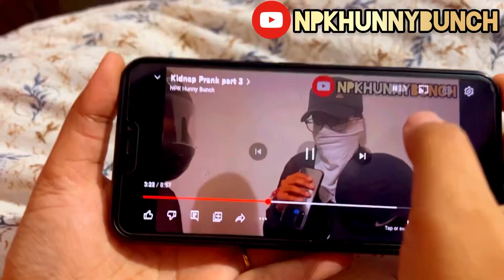Happy 25th to youtube friends